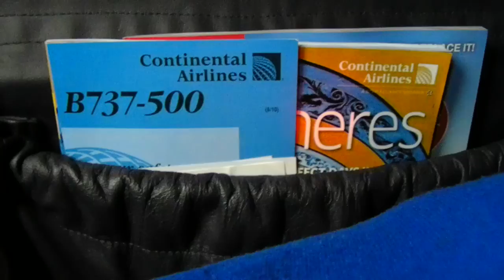MSP HD Continental Airlines 737-500 Take-Off First Class Minneapolis St Paul Boeing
Taken from the First Class cabin of a Continental Airlines Boeing 737-500 as we take-off from Minneapolis St Paul International Airport on our way to Houston.  Check out the roof of Target at 1:34 right off the runway. It looks like a big bull's-eye.